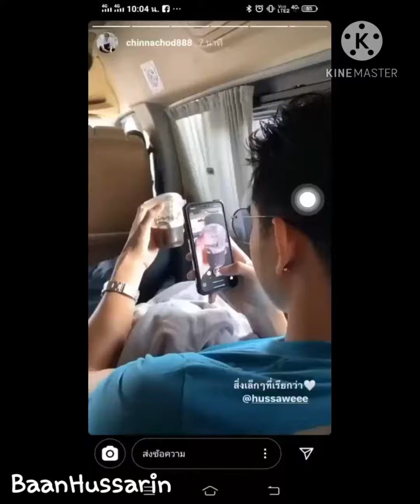15 November 2020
เข้มมุก หัสถ่ายรูป ทั้งกล้องก็มีเขาแค่คนเดียวแหละครับ